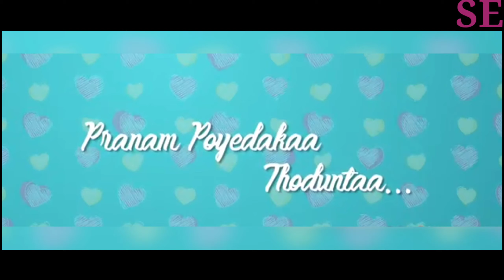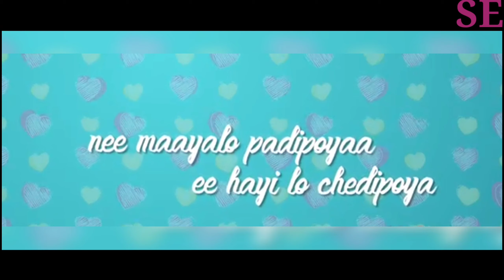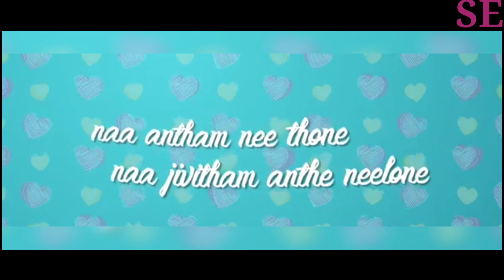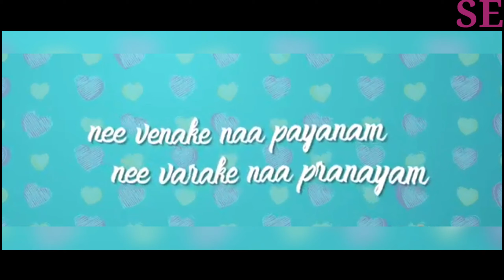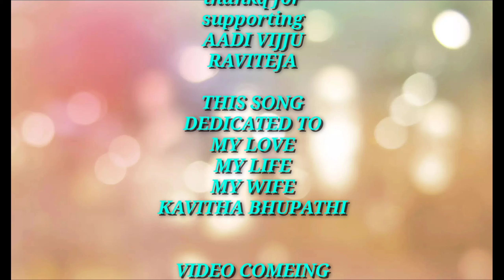kaasepaina cheliya#love song#melody lirical video#bhupathi sura#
this is my first song.i love this melody love song. hope u all enjoy this liric video.in soon full video song will relese in august. give me ur support. subscribe my channel.thankq😍